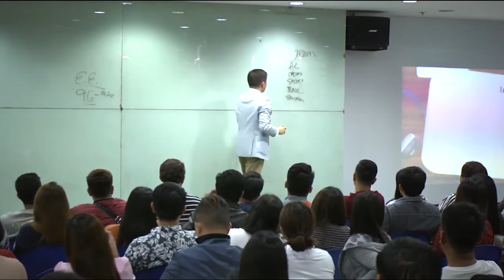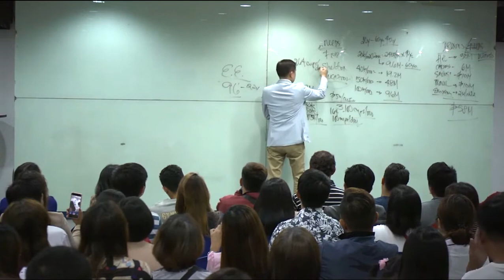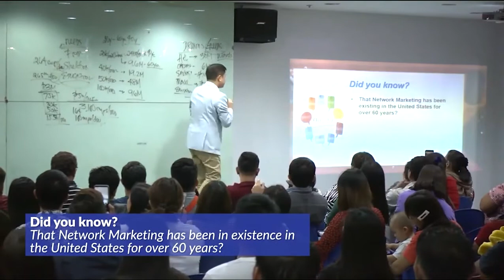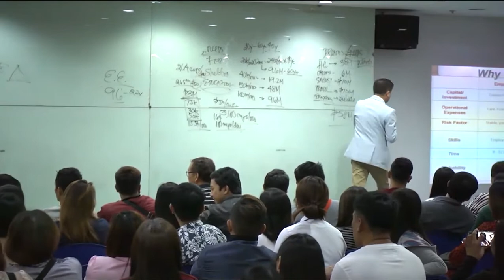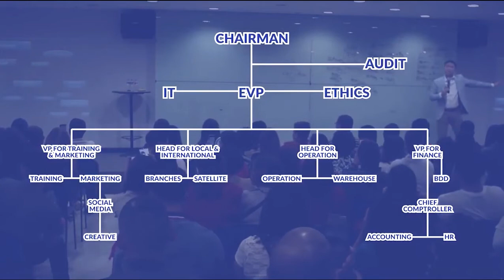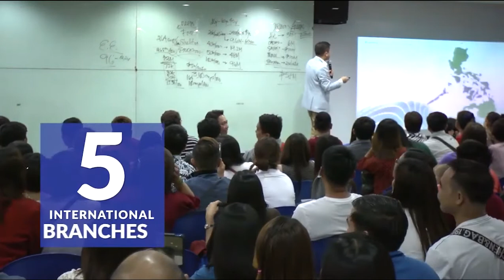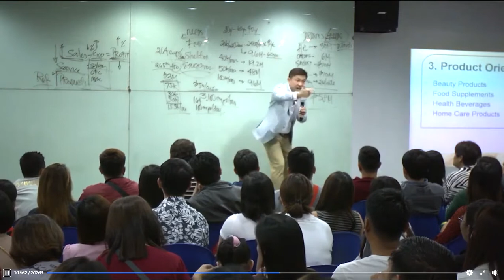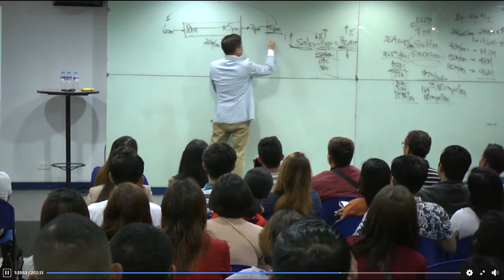WHY ROYALE PART 1 by VP MIKE TAN